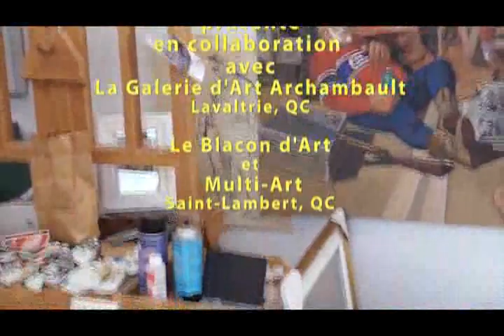Paul Tex Lecor - Première partie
Parcours Pocket™ vous permet de voir les expositions avant... de les voir. Ayez accès à des dizaines de vidéos et préparez ainsi les visites de vos expositions préférées!